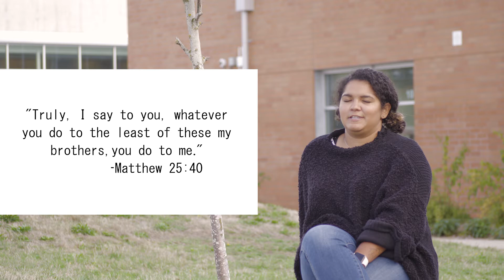Northlake Younglive Capernaum 2018 Banquet Film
Northlake's 2018 banquet video focusing on Capernaum.